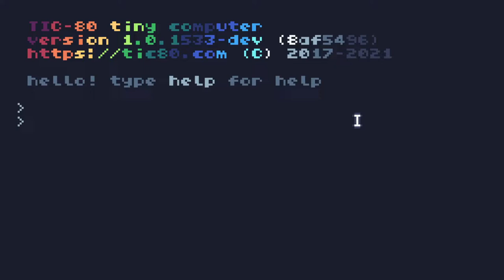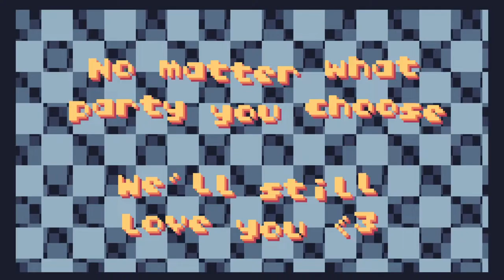Sharp Sheep Shark Field by The Lawn Mowers International Association (Revision 2022 Wild compo)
"mow mow mow your lawn gently up the hill!

If you see something rotten, don't forget to yield!

TIC-80"